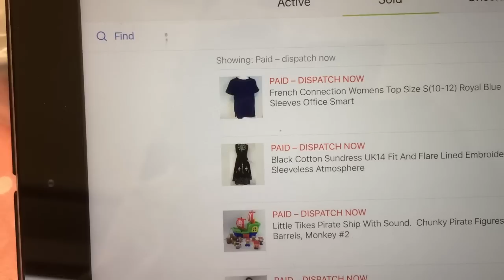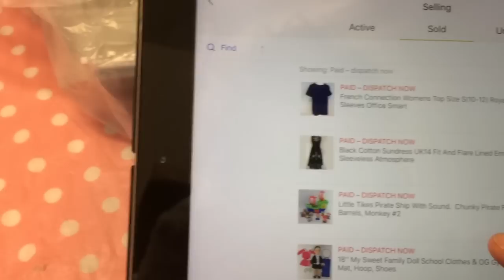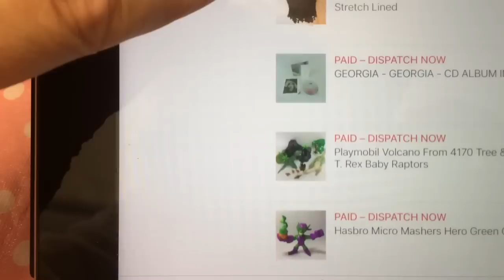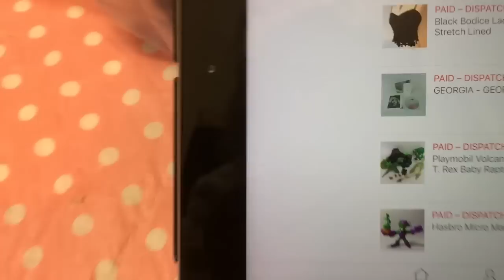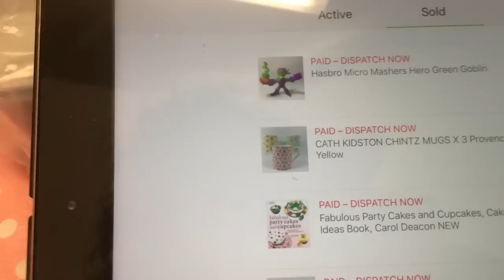Ebay UK Reseller - A few days vlog making money on ebay.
Bit spread out over 10 days, what I've been up to. I bit of a mixed bag of micro haul, sales and photographing jewellery amonst other things.